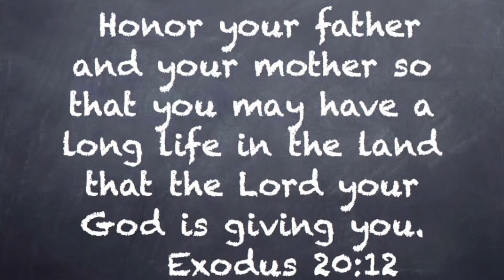FWBC News: Mother's Day Edition